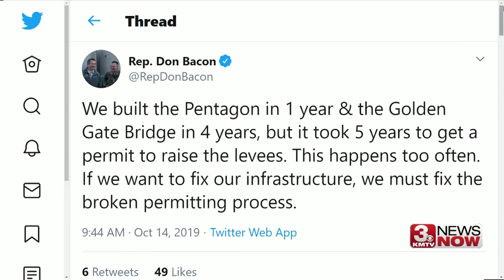3 News Now Latest Headlines | October 15, 4am